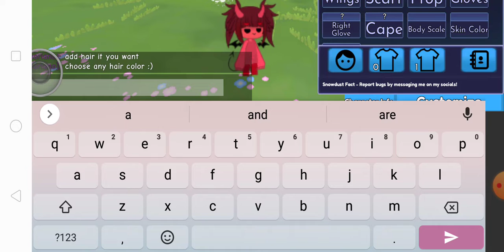tutorial of how to make a devil oc :))